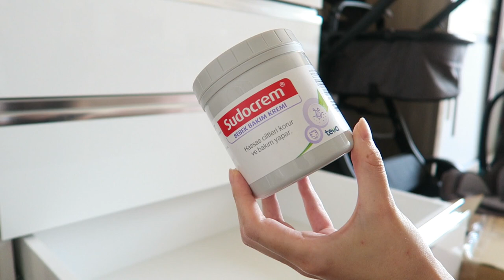NURSERY ORGANIZATION🤍NEST WITH ME | My Pretty Everything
My Pretty Everything is a channel about my life as mommy to be, beauty, fashion, lifestyle and my life in Turkey.